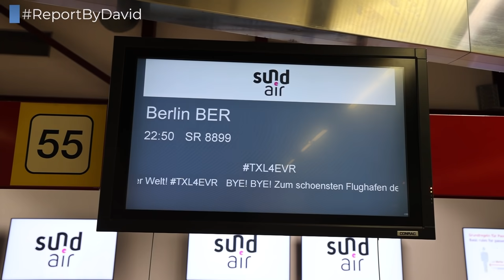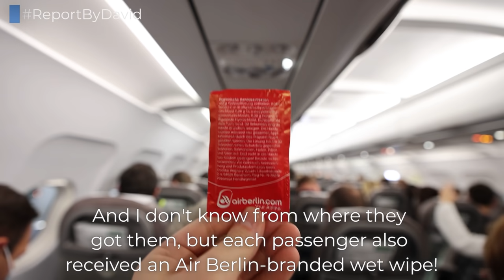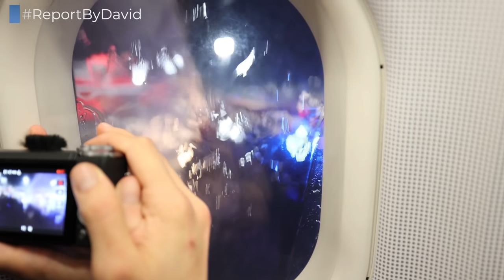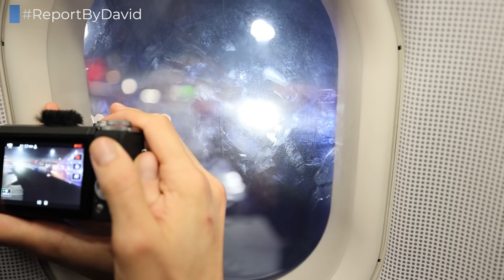TRIPREPORT | Sundair (ECONOMY) | Berlin Tegel - Berlin Brandenburg | Airbus A320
To celebrate the closure of Tegel Airport, Sundair brought a very special plane to TXL: The last plane which still carries Air Berlin's base colors! We flew on it from TXL to the new airport in Brandenburg!

--- FLIGHT INFORMATION ---
Airline: Sundair
Aircraft: Airbus A320
Registration: D-ASGK
Flight Time: 0h 15min
Seat: 18A
From: Berlin Tegel
To: Berlin Brandenburg
Date: November 2020

--- EQUIPMENT INFORMATION ---
Cameras used: Canon R6 (Canon 15-35mm F2.6 and Canon 24-105mm F4.0), GoPro Hero 8 Black, Canon G7X Mark II, Canon G7X Mark III, DJI Osmo Pocket
Additional equipment used: Zhiyun Weebil S, Rode VideoMic Pro+, GoPro Suction Cup

--- PRICE BREAKDOWN ---
Total Price: EUR 134.99 per person
Total Routing: TXL-BER
Booked through: Silver Travel
Cost includes: Economy Class Ticket including one checked bag (Yes, you could really check-in a bag. No, I do not know why.)
Booking made: September 2020

--- VIDEO BREAKDOWN ---
00:00 - Check-In
00:50 - Abandoned Shops and Restaurants
02:17 - Boarding
04:48 - Onboard Announcements
06:30 - Water Salute
07:46 - Take Off
09:02 - Inflight
09:39 - Landing
10:23 - Deboarding
11:25 - Schönefeld Airport (BER Terminal 5)